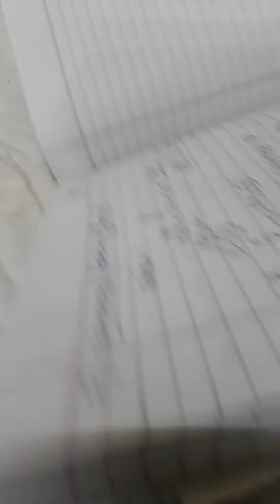Classical Peptide Synthesis-2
B.Sc III Organic Chemistry